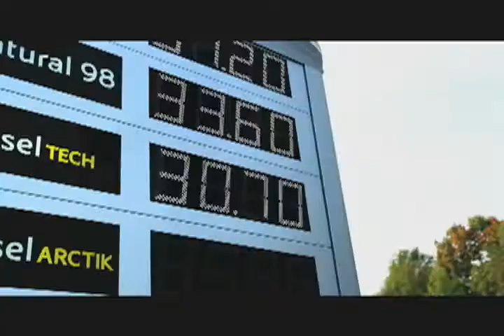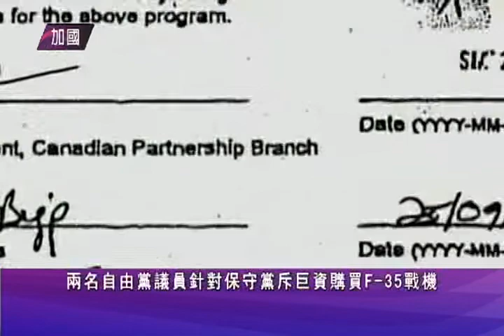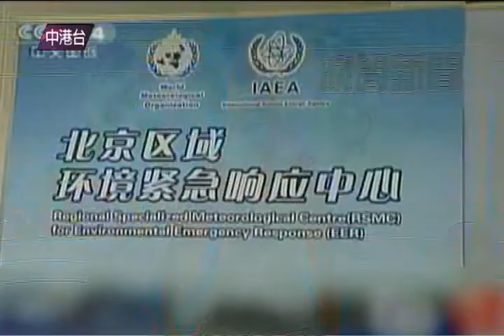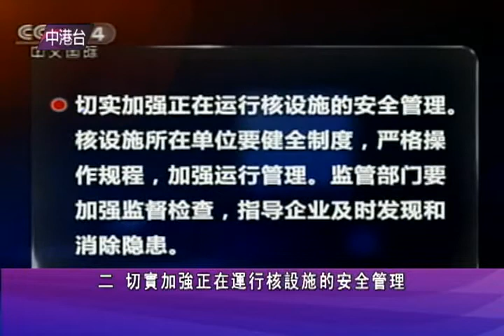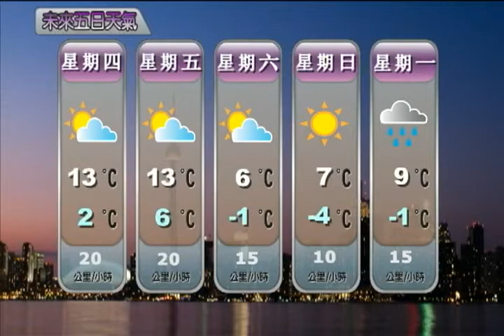0316 NEWS M 2of2